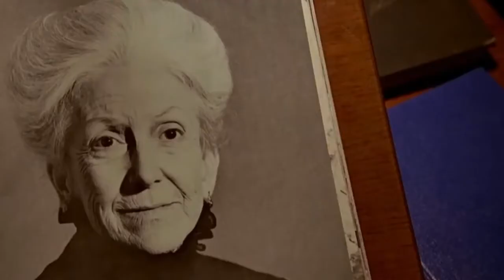Jon Cotner - "September Song"